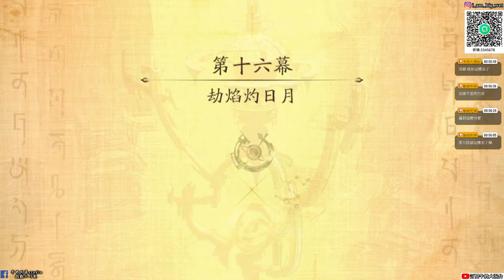【天地劫:幽城再臨手遊】第16幕 劫焰灼日月|故事劇情全|虞兮的下場|牛奶大濕台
大濕天地劫手遊line社群在這:
密碼:3345678